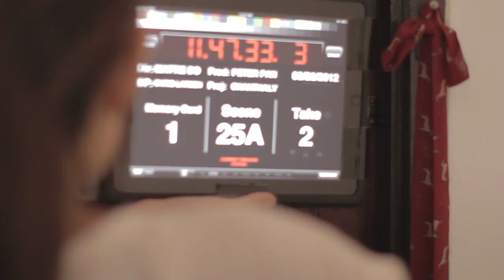025A1 Chanthaly Open Source Project Footage